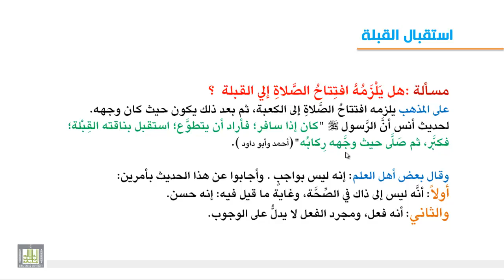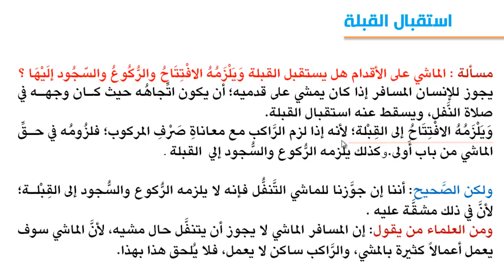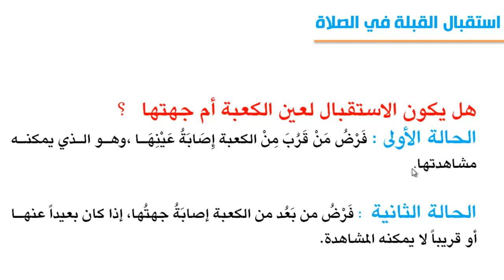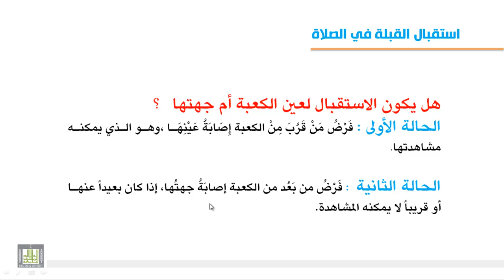فقه العبادات - الشرط الثامن : إستقبال القبلة